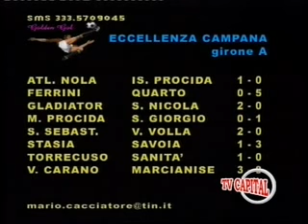Golden Gol rewing 22 Genn 2012 3a PARTE.wmv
In questa 3a parte: Giornata dell'Eccellenza campana e il servizio filmato dell'inaugurazione dello nuovo Stadio di Casalnuovo di Napoli con grande chiusura della puntata